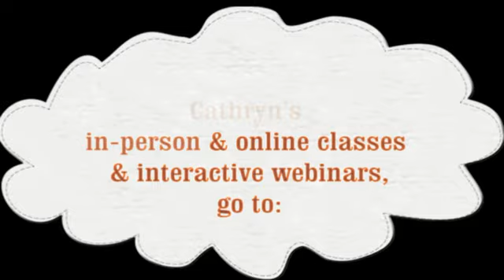Cathryn Hartt - the "UN-Acting" Coach - Hartt and Soul - "MONOLOGUE TRICKS!"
Cathryn Hartt - the "UN-Acting" Coach - of Hartt and Soul -2014 Dallas Best Theatrical School Award -
"MONOLOGUE TRICKS!"